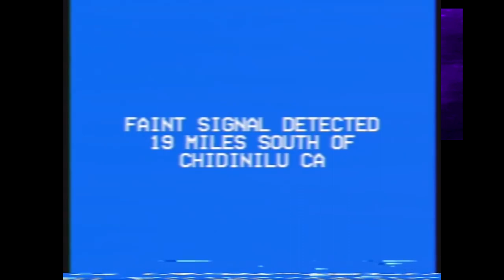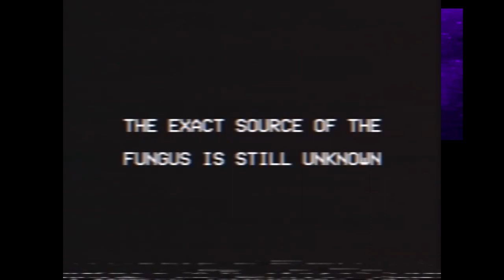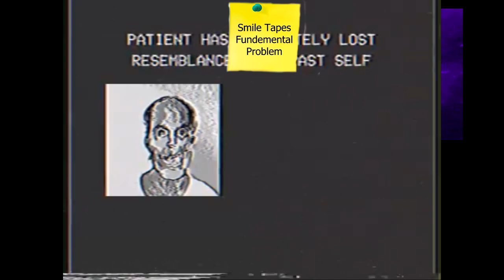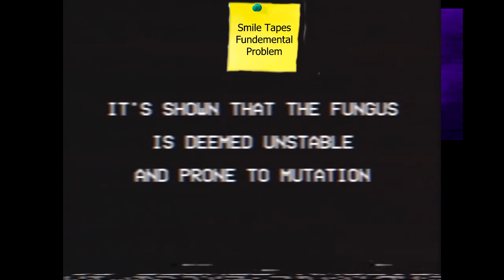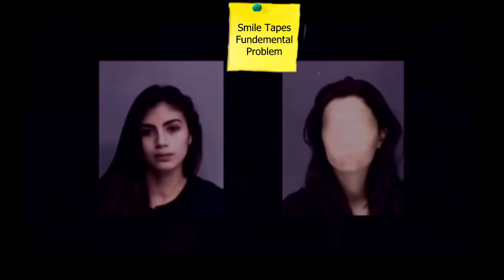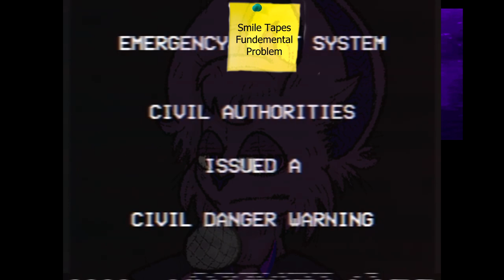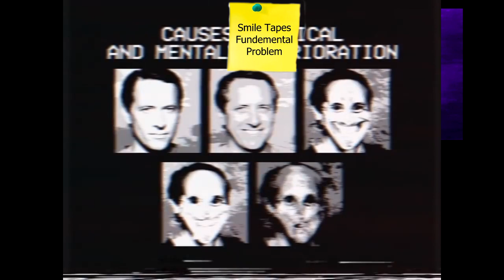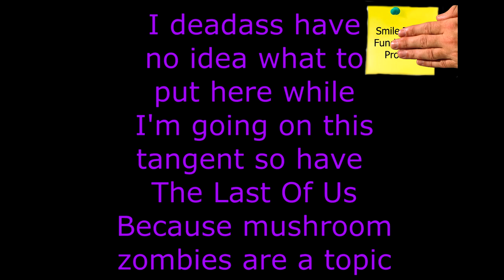The Smile Tapes Volume 2 Is An Even Bigger Mess, Let's Talk About It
After way too long of a wait, I finally got part 2 of this video series done after about five months. Kept ya waiting, huh? Yet, here we are. My thoughts on Smile Tapes Volume 2, more or less. More less than more. But I hope you enjoy all the same.